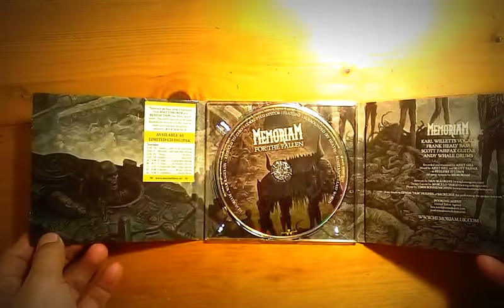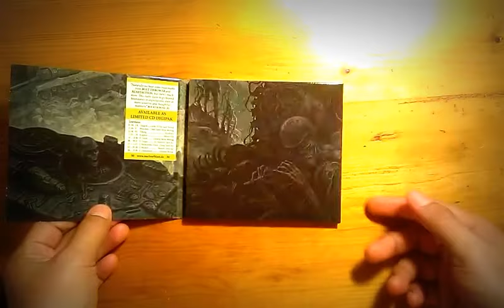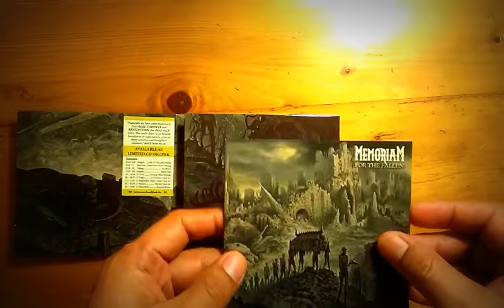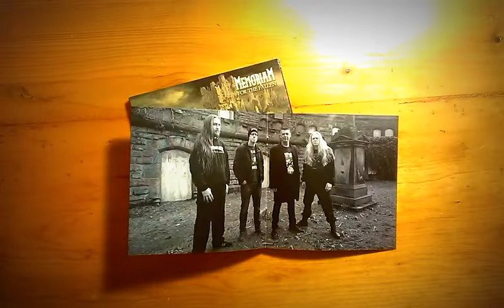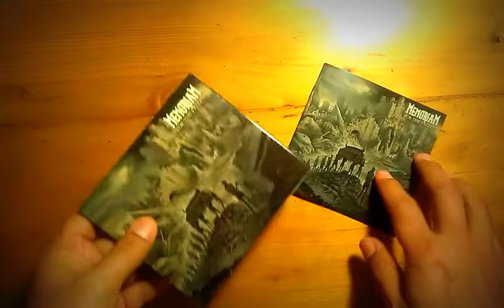Memoriam - For the Fallen RESEÑA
Memoriam - For the Fallen Full-lenght 2017

Nuclear Blast
2017 Digipack